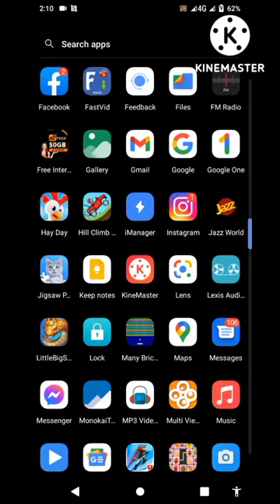🐔🐔 Hay Day 🐔🐔 ( farm pass ) complete. Most beautiful music.